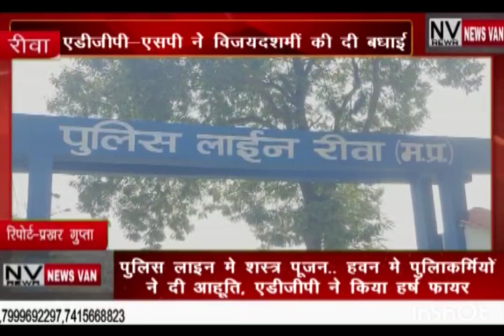पुलिस लाइन में शस्त्र पूजन..हवन मे पुलिसकर्मियो ने दी आहुति.. एडीजीपी एसपी डीआईजी ने किया हर्ष फायर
*पुलिस लाइन में शस्त्र पूजन... हवन में पुलिसकर्मियों ने दी आहुति.. एडीजीपी एसपी डीआईजी ने हर्ष फायर कर दी विजयदशमी की बधाई. देखें सिटी न्यूज़ वैन रीवा की यह खबर।*